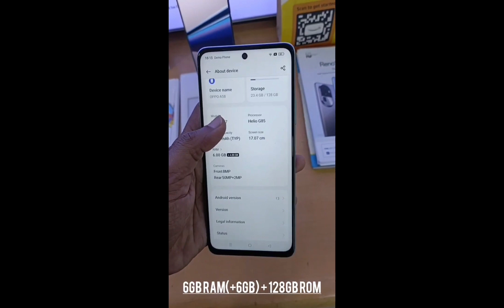Unboxing and Review new oppo A58